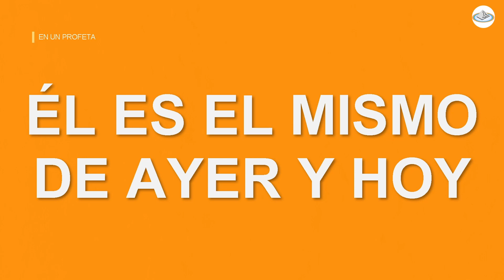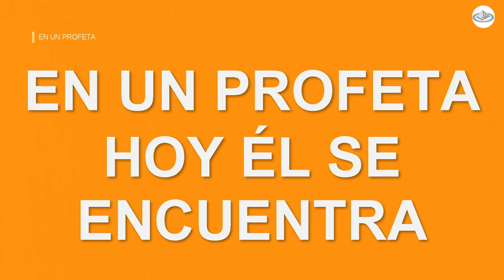EN UN PROFETA 432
Alabanza En un Profeta. Villahermosa, Tab., México